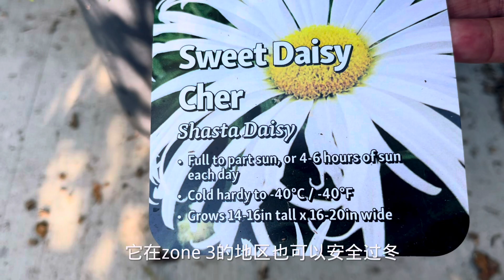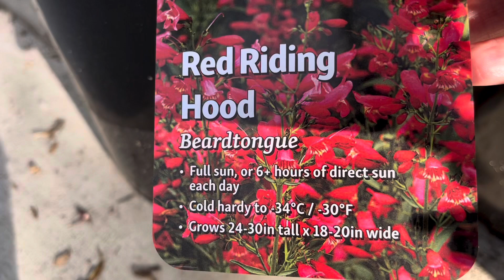Canadian Tire 刚上架的花卉，抗旱、耐寒、低维护、不怕兔子不怕鹿。Sweet Daisy Cher /Red Riding Hood 【莎拉养花】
这是一个为新入园艺的花友，开设的频道，关于北美常见的花卉绿植，在这里都可以看到。